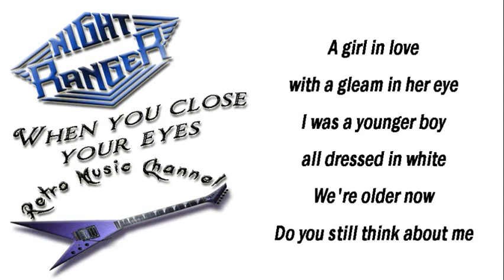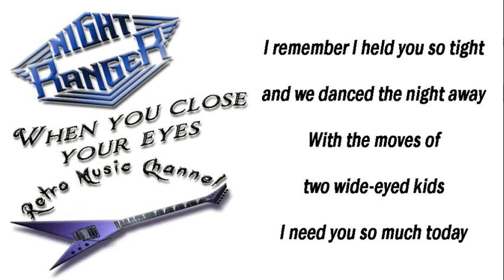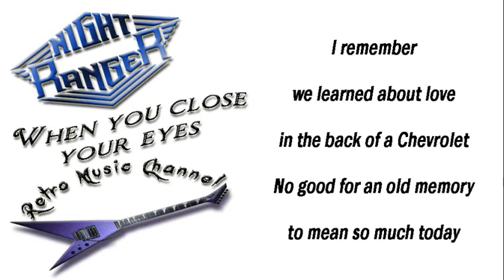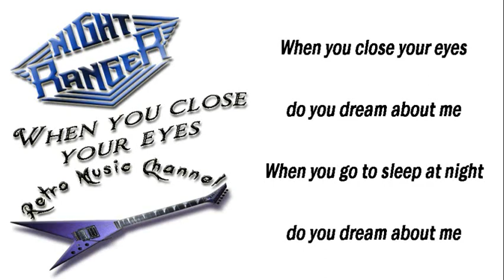Night Ranger - When you close your eyes 🎧(lyrics)🎵